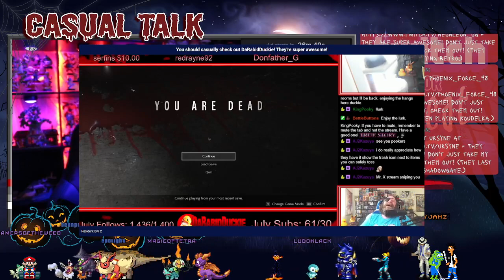Ghoul School 2023 Edition